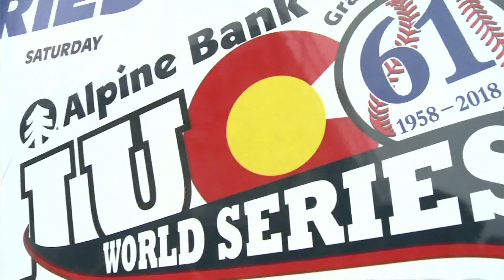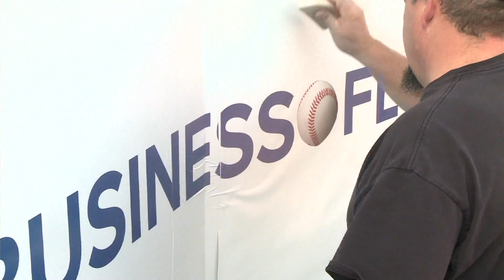The Grand Junction Grounds Crew: JUCO's Unsung Heroes